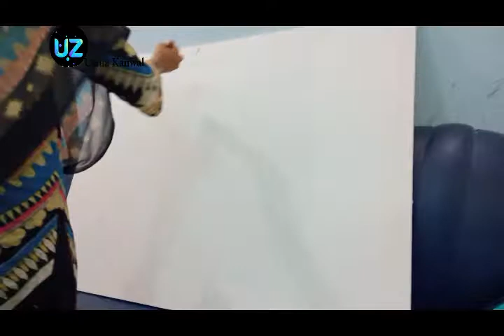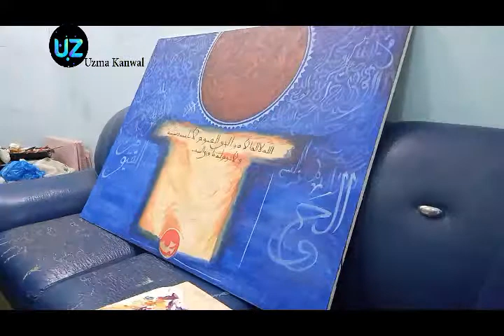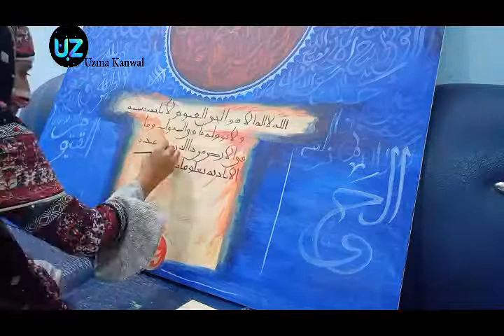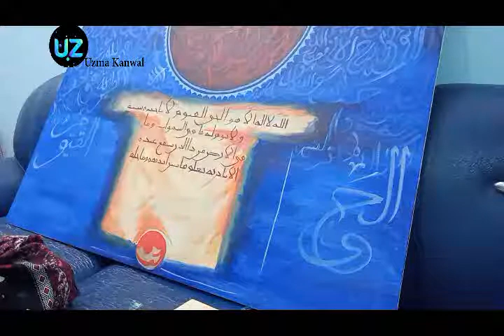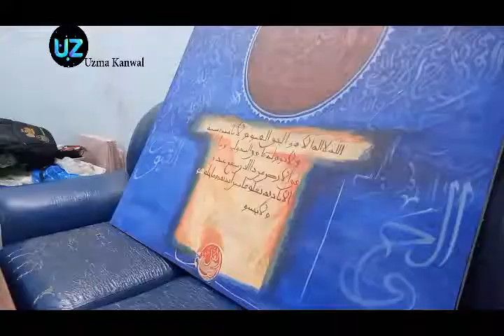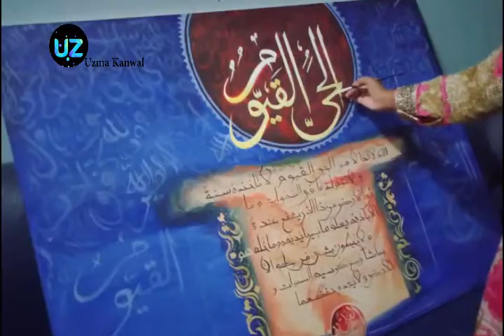calligraphy Painting with Acrylic Paints\\ by Uzma Kanwal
Calligraphy painting with Acrylic Paints on Canvas. Due to my full time job, It takes a week to be completed. But  Alhamdulillah . succeeded.